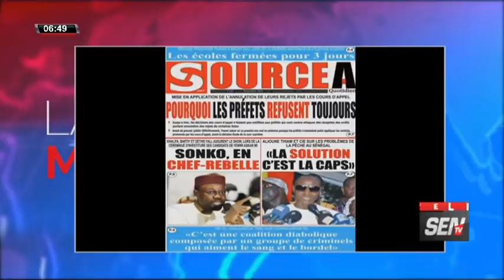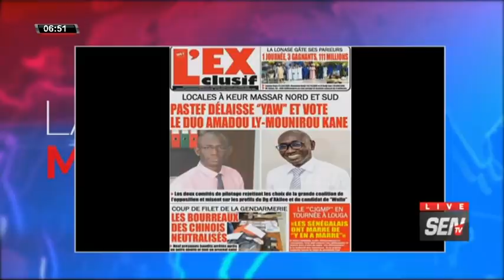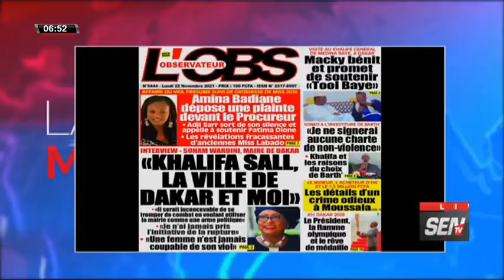Revue Des Titres Avec FABRICE NGUEMA Du 22 NOVEMBRE 2021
Revue Des Titres du 22 nov 2021 sur la sen tv...